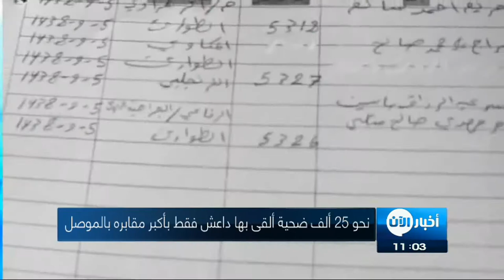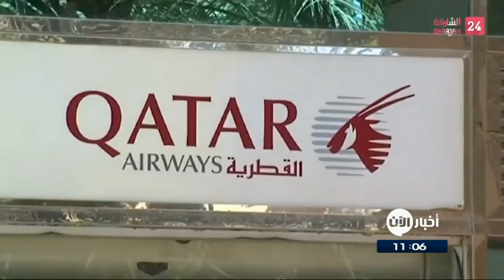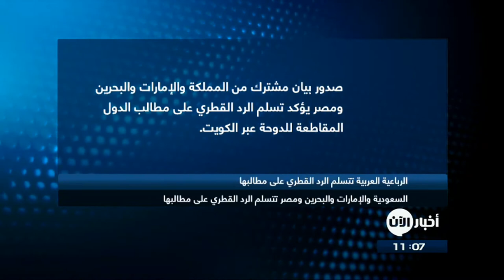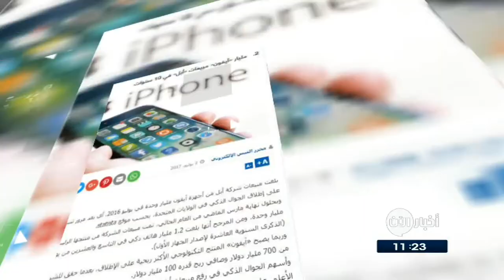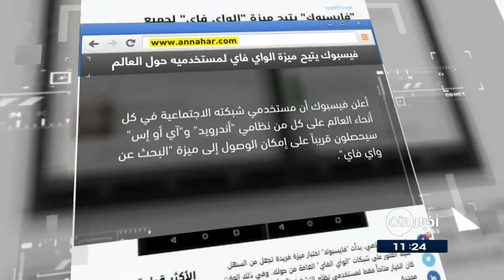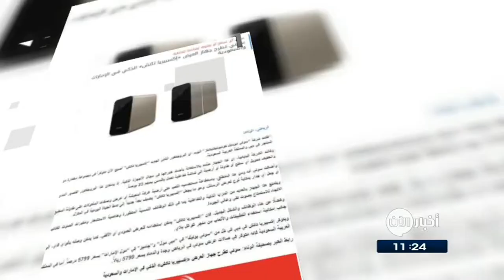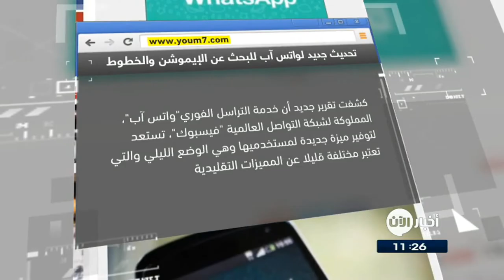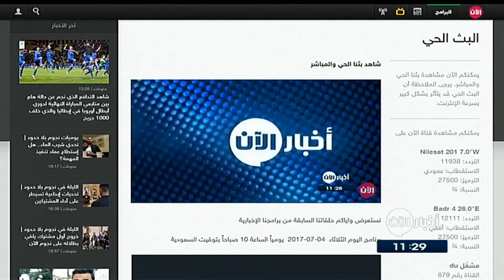5-7-2017 | تداعيات الازمة القطرية.. وعناوين أخرى مباشرة في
شاهد آيضا:
قيادي بعثي يفضح تاريخ آل الأسد!؟
أبرز عناوين النشرة:
- القوات العراقية تستعيد مناطق جديدة في المحور الأيمن من
- داعش يرتكب مجزرة بالمدنين المحاصرين في الموصل القديمة
- أين ألقى داعش جثث ضحاياه في الموصل وكم بلغت أعدادهم؟
- اجتماع للدول المقاطعة لقطر في القاهرة لبحث أزمة 3الدوحة
- روسيا تنشر الجيش في مناطق سورية خلال أسابيع
- قصة الأرمني سركيس الذي عاش تحت حكم داعش في تل ابيض
- غارات للتحالف العربي على مواقع المتمردين في مأرب وحجة والحديدة
- رصد مروحية إيرانية في مقاطعة أفغانية خاضعة لسيطرة
- تقريريؤكد أن دوناروما سيمدد عقده مع نادي ميلان الإيطالي
- أمسية موسيقية على ضوء النجوم في دارة الفنون بعمان